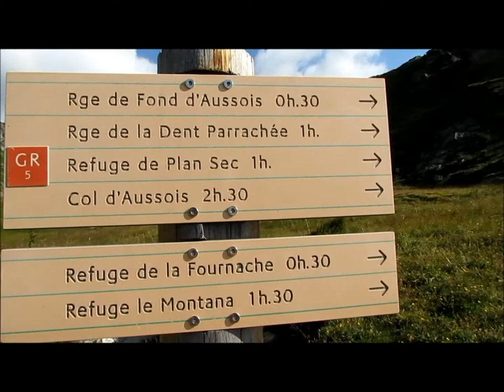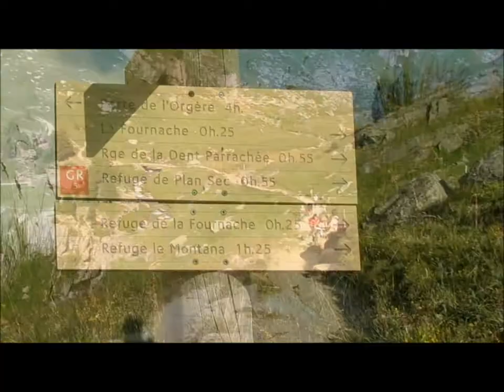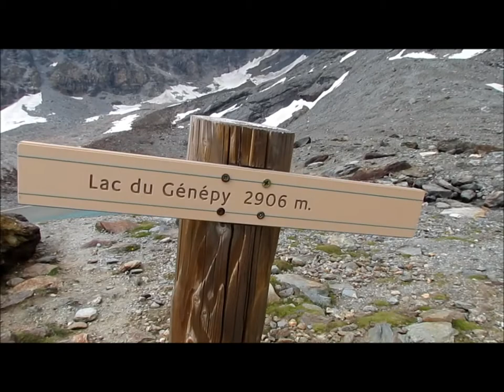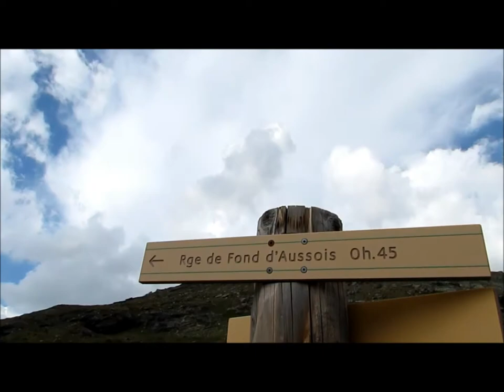Dent Parrachée - Lac du Génépy - 25 juillet 2012